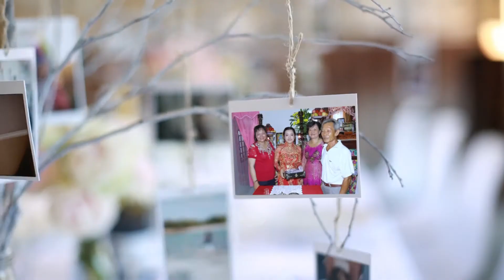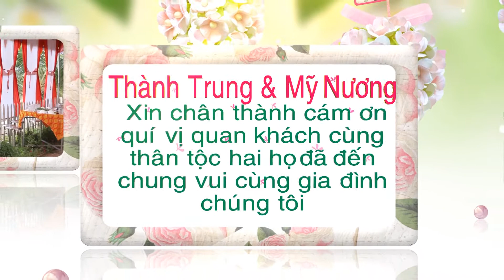Đám Cưới Miền Tây - Lễ Vu Quy - Thành Trung & Mỹ Nương 03-11-2018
Fast Giải Trí : Kênh chia sẽ những clip vui clip hài ,troll các kiểu, chia sẽ những Game Cổ Điển trở về tuổi thơ, những clip đời thường,những cảnh đẹp. Trải nghiệm mọi thứ.

ĐỪNG QUÊN NHẤN ĐĂNG KÍ KÊNH ĐỂ THEO DÕI NHỮNG VIDEO MỚI NHẤT - Đến Với Kênh Các Bạn Sẽ Có Những Giây Phút Giải Trí Vui Vẻ - Hãy Theo Dõi Kênh Bằng Cách Nhấn Đắng Kí, Like and Share Ủng Hộ Chúng Tôi Với Nhé ! - CHÚC CÁC BẠN 1 NGÀY MỚI VUI VẺ !!!